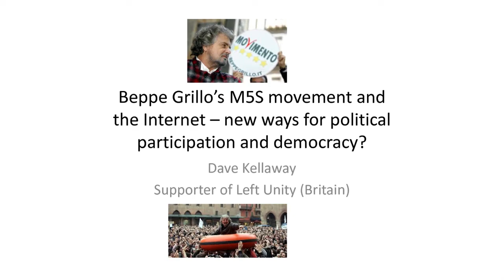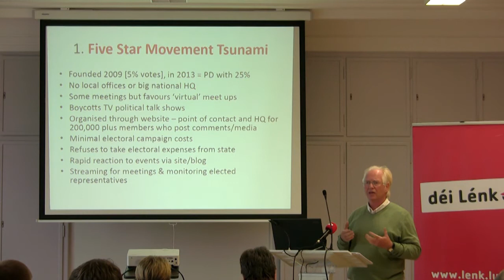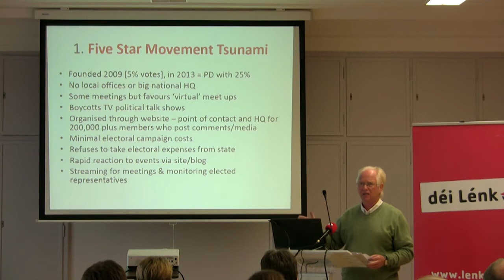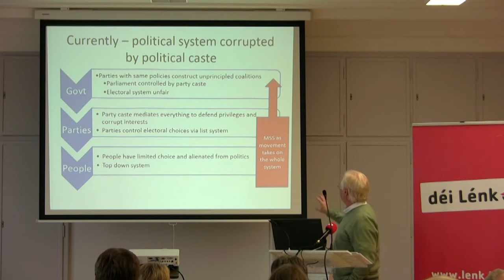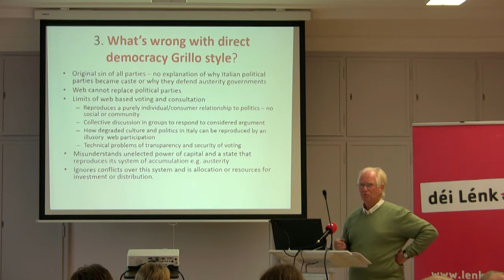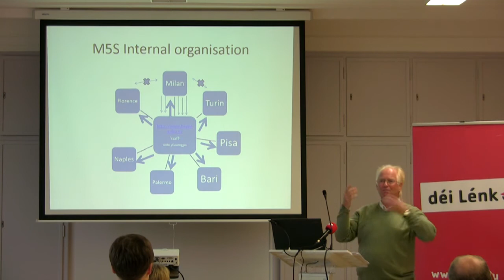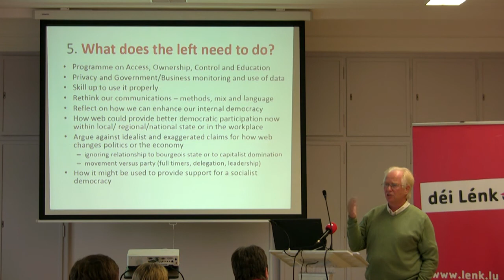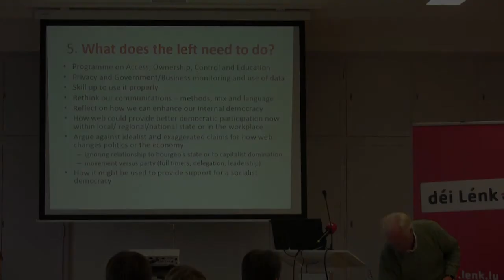RECLAIM THE NET - Dave Kellaway: Beppe Grillo's M5S movement and the internet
Beppe Grillo's M5S movement and the internet -- new ways for political participation and democracy?